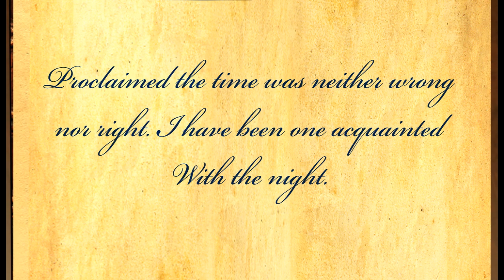Acquainted With The Night by Robert Frost - Poetry Reading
Acquainted with the Night -- A poem by Robert Frost.                                                                                           About the poet -- Robert Lee Frost (March 26, 1874 -- January 29, 1963) was an American poet. He is highly regarded for his realistic depictions of rural life and his command of American colloquial speech. One of the most popular and critically respected American poets of his generation, Frost was honored frequently during his lifetime, receiving four Pulitzer Prizes for poetry.